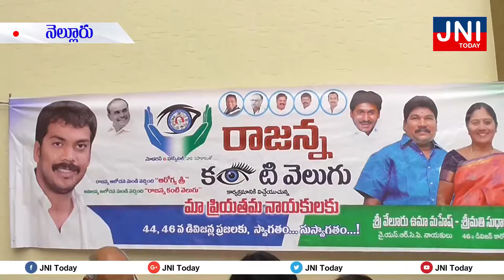JNI Today / 44,46 డివిజన్లలో రాజన్న కంటి వెలుగు కార్యక్రమం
Rajanna's Kanti Velugu  program in 44.46 divisions nellore